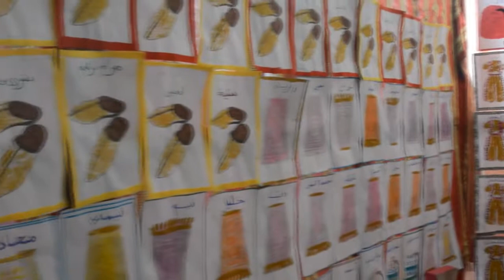روضة مملكة الاطفال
الاحتفال باليوم الوطني للباس التقليدي